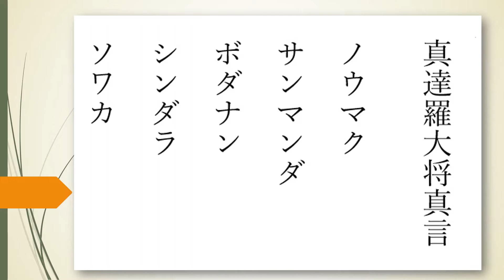真達羅大将真言(しんだらだいしょうしんごん) 寅年生まれの守護神 所願成就 家内安全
薬師如来の眷属（けんぞく）の十二神将の一尊であり，薬師如来像の侍者として表現されています。十二神将の名称は諸説ありますが，玄奘訳《薬師瑠璃光如来本願功徳経》には、宮毘羅（くびら），伐折羅（ばさら），迷企羅（めきら），安底羅（あんてら），頞儞羅（あんにら），珊底羅（さんてら），因達羅（いんだら），波夷羅（はいら），摩虎羅（まこら），真達羅（しんだら），招杜羅（しょうとら），毘羯羅（びから）と記されています。十二という数が中国において十二支と結びついたと推定され，やがて十二神将は昼夜12時をたえず護ると信じられるようになりました。なお寅の方角の守護神将と伝えられています。